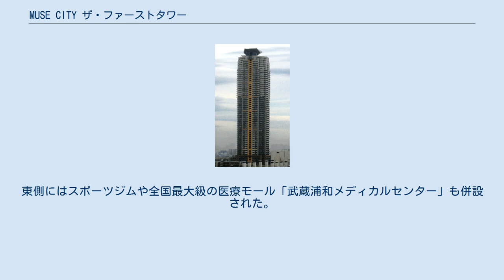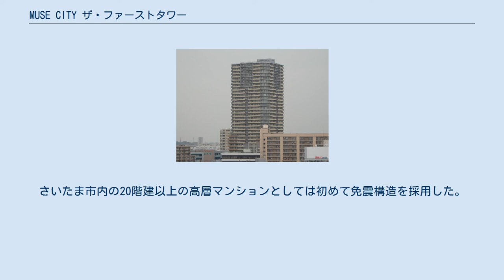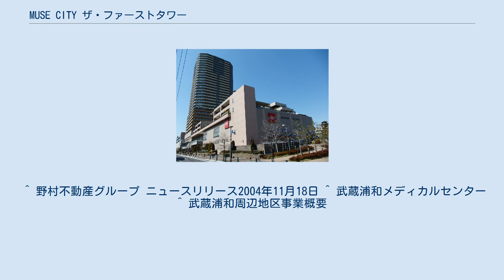MUSE CITY ザ・ファーストタワー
南側 MUSE CITY ザ・ファーストタワーは、埼玉県さいたま市南区にある超高層タワーマンション。
武蔵浦和駅周辺の再開発事業により建設された。
新日鉄都市開発、野村不動産、東京建物による分譲マンションとなっている。
商業棟である武蔵浦和ショッピングスクエアと超高層棟に分かれており、街区全体の名称はMUSE CITY（ミューズシティ）となっている。
また、国内最大級の医療モール武蔵浦和メディカルセンターを併設する。
 浦和市時代から計画されていた再開発事業武蔵浦和駅第8-1街区市街地再開発事業によって建設された超高層マンション。
再開発事業では西側に商業施設棟（武蔵浦和ショッピングスクエア）、東側に住宅超高層棟が建設された。
武蔵浦和周辺の再開発事業の中ではライブタワーに次いで3番目に完成した。
東側にはスポーツジムや全国最大級の医療モール「武蔵浦和メディカルセンター」も併設された。
さいたま市内の20階建以上の高層マンションとしては初めて免震構造を採用した。
 ^ 野村不動産グループ ニュースリリース2004年11月18日 ^ 武蔵浦和メディカルセンター ^ 武蔵浦和周辺地区事業概要